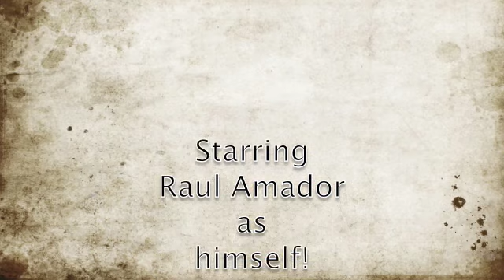Raul for Bass Musician Magazine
Raul Amador for Bass Musician Magazine